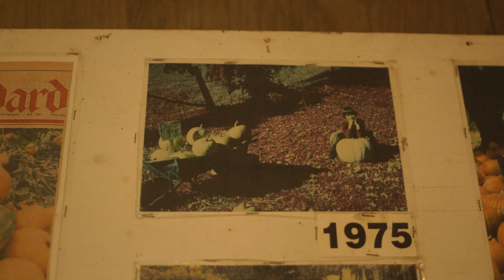myNCstory – Jerry Howell: How Niagara College helped turn a pumpkin farm into a tourist sensation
What happens when an aspiring pumpkin farmer graduates at the top of his class in Electronics Engineering Technology? Meet Jerry Howell.
Singing chicken shows, animal bands, talking corn stalks – these are just some innovative ways this multiple-award winning Computer Engineering Technology grad (1988) has been applying his college education in innovative ways. The result: an animatronic wonderland that has put his family farm in Fonthill, Ontario on the map as an agritourist destination.